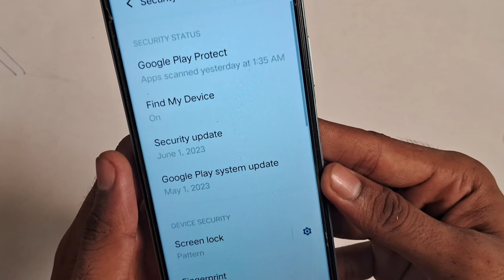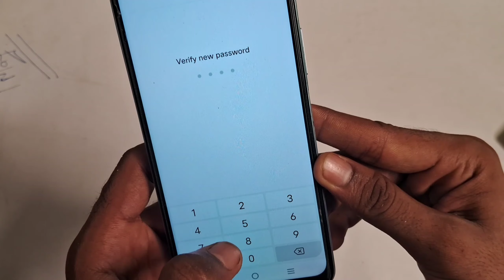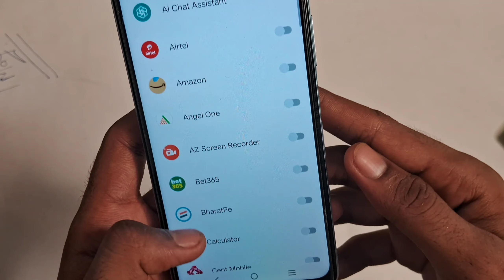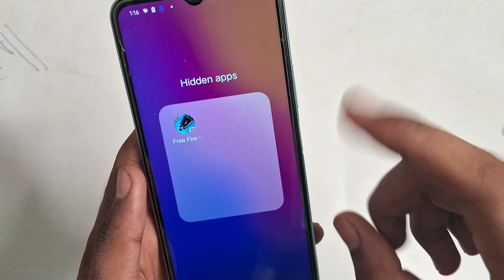Vivo mobile me free fire Max kaise chupaye | Vivo Phone me free Fire Max hide kaise kare ।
Vivo mobile me free fire  Max kaise chupaye | Vivo Phone me  free Fire Max hide kaise karen | Vivo phone me free fire Max  kaise chupaye. How to hide free Fire Max on vivo phone.